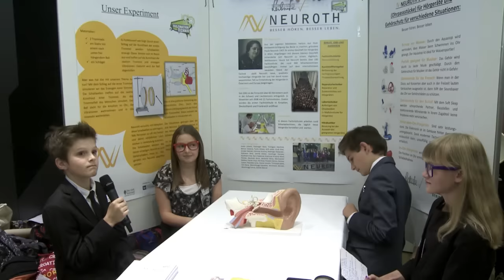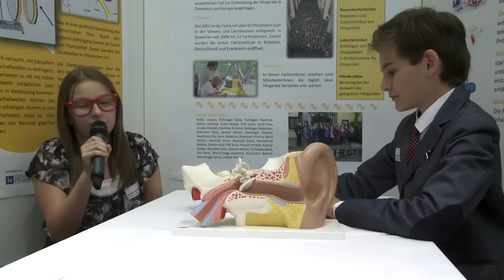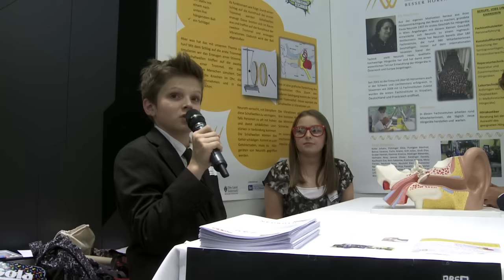FTC 2015 - BG/BRG Leibnitz - Neuroth AG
Faszination Technik, mit Hörgeräten besser hören, Neuroth AG, Kinder und Jugendliche für Naturwissenschaften und Technik begeistern